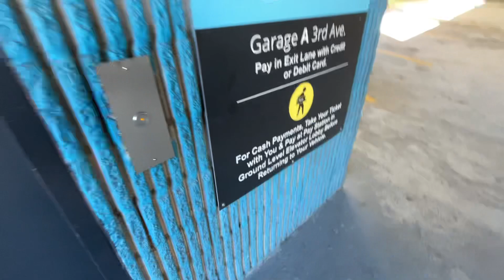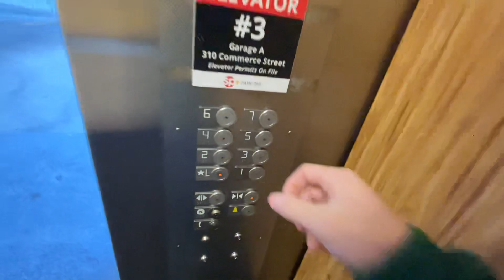Kone Monoscope Elevator at George A 3rd Ave Parking Deck